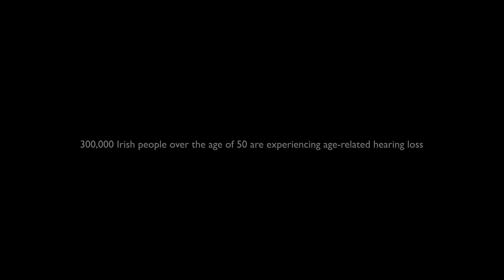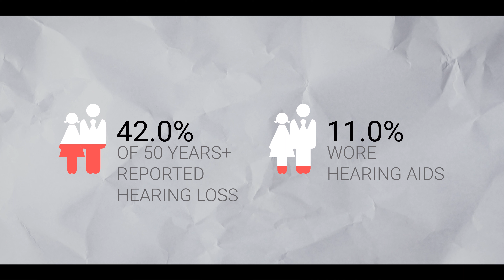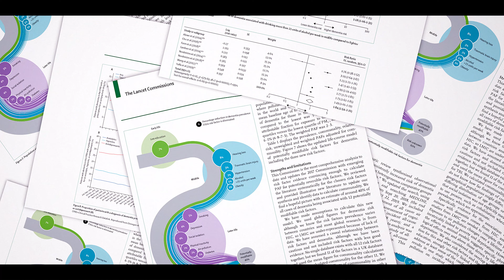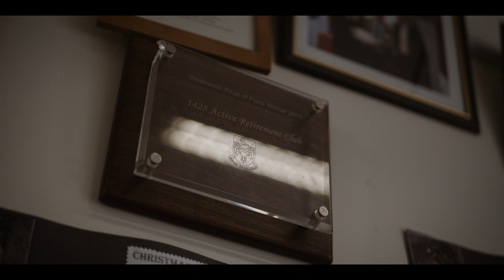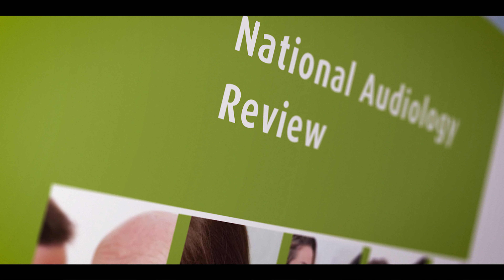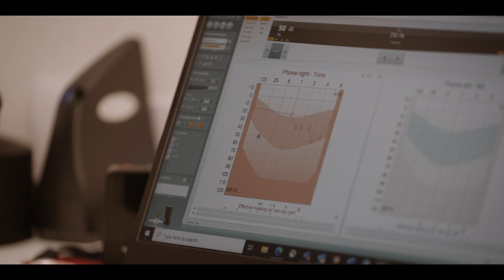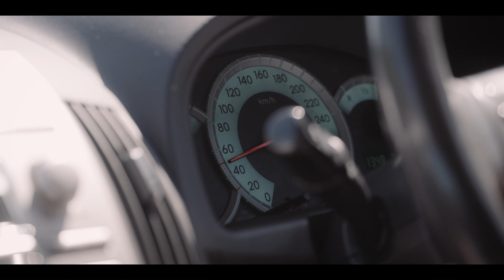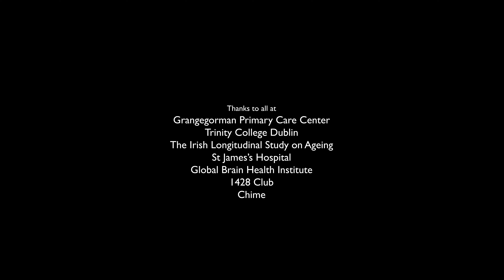Hearing Loss - Through the Noise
This documentary focuses on the power of hearing aids to improve the lives of older people. lt serves as a guide, of sorts, for people and loved ones who may be suffering from age related hearing loss. It explores the effects of hearing loss on community engagement, mental cognition, and happiness.

Through the documentary we meet people who are suffering from age related hearing loss. We meet scientists, experts on the brain, audiologists, representatives from the HSE, TILDA (the lrish Longitudinal Study on Ageing) and those than can speak to the effect that age related hearing loss has on people personally and on public health.